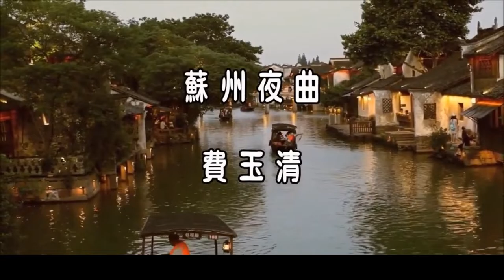蘇州夜曲 - 費玉清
蘇州夜曲
作詞：滌亞
作曲：服部良
演唱：費玉清

歌詞:
投君懷抱裡 無限纏綿意
船歌似春夢 流鶯宛轉啼
水鄉蘇州 花落春去
惜相思長堤 細柳依依

落花逐水流 流水長悠悠
明日飄何處 問君還知否
倒映雙影 半喜半羞
願與君熱情 永存長留